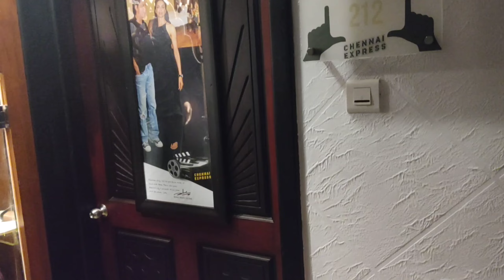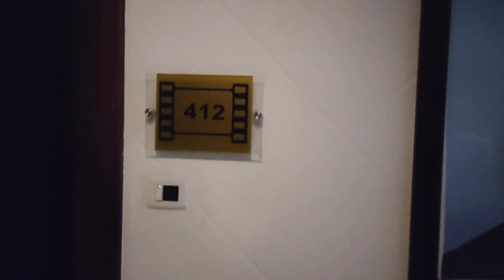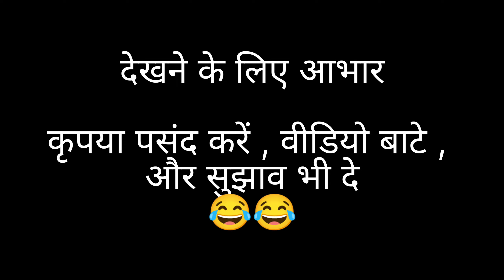Kerala final vlog , revealed exciting surprise about Munnar hotel and also visited exciting places🔥🔥